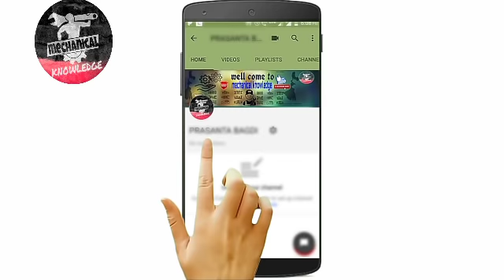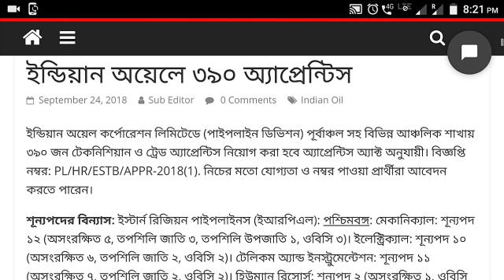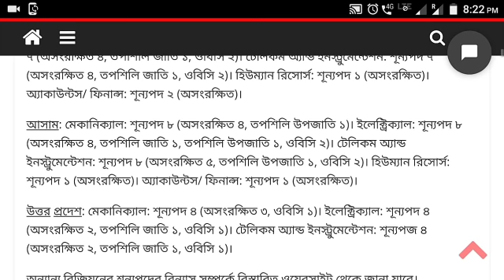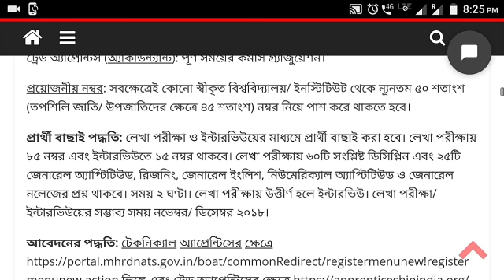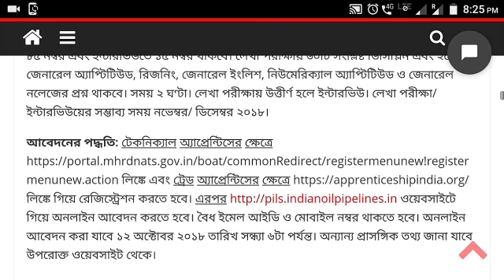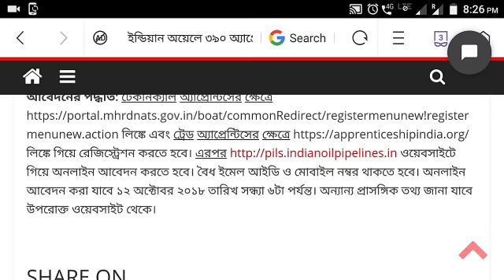[Bengali] Indian Oil apprentice training. Apprentice vacancy Indian Oil pipeline division.[Mechanica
[Bengali]ইন্ডিয়ান অয়েল কর্পোরেশন লিমিটেডে (পাইপলাইন ডিভিশন) পূর্বাঞ্চল সহ বিভিন্ন আঞ্চলিক শাখায় ৩৯০ জন টেকনিশিয়ান ও ট্রেড অ্যাপ্রেন্টিস নিয়োগ করা হবে অ্যাপ্রেন্টিস অ্যাক্ট অনুযায়ী। বিজ্ঞপ্তি নম্বর: PL/HR/ESTB/APPR-2018(1). নিচের মতো যোগ্যতা ও নম্বর পাওয়া প্রার্থীরা আবেদন করতে পারেন

শূন্যপদের বিন্যাস: ইস্টার্ন রিজিয়ন পাইপলাইনস (ইআরপিএল): পশ্চিমবঙ্গ: মেকানিক্যাল: শূন্যপদ ১২ (অসংরক্ষিত ৫, তপশিলি জাতি ৩, তপশিলি উপজাতি ১, ওবিসি ৩)। ইলেক্ট্রিক্যাল: শূন্যপদ ১০ (অসংরক্ষিত ৬, তপশিলি জাতি ২, ওবিসি ২)। টেলিকম অ্যান্ড ইনস্ট্রুমেন্টেশন: শূন্যপদ ১১ (অসংরক্ষিত ৭, তপশিলি জাতি ২, ওবিসি ২)। হিউম্যান রিসোর্স: শূন্যপদ ২ (অসংরক্ষিত ১, ওবিসি ১)

আবেদনের পদ্ধতি: টেকনিক্যাল অ্যাপ্রেন্টিসের ক্ষেত্রে লিঙ্কে এবং ট্রেড অ্যাপ্রেন্টিসের ক্ষেত্রে লিঙ্কে গিয়ে রেজিস্ট্রেশন করতে হবে। এরপর ওয়েবসাইটে গিয়ে অনলাইন আবেদন করতে হবে। বৈধ ইমেল আইডি ও মোবাইল নম্বর থাকতে হবে। অনলাইন আবেদন করা যাবে ১২ অক্টোবর ২০১৮ তারিখ সন্ধ্যা ৬টা পর্যন্ত। অন্যান্য প্রাসঙ্গিক তথ্য জানা যাবে উপরোক্ত ওয়েবসাইট থেকে